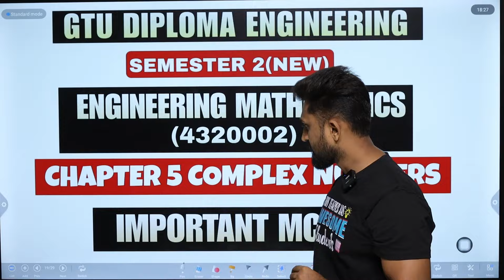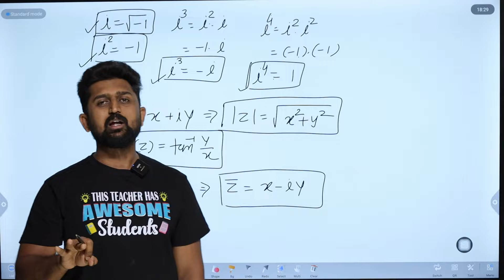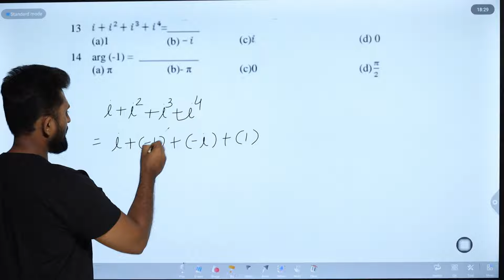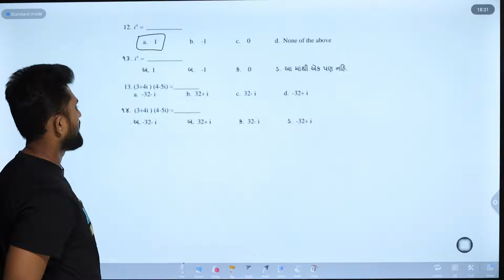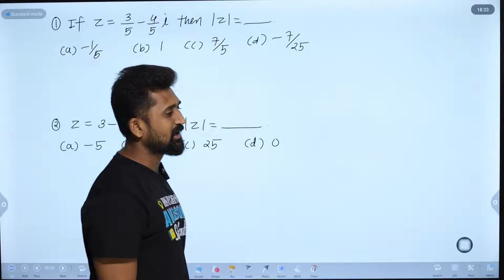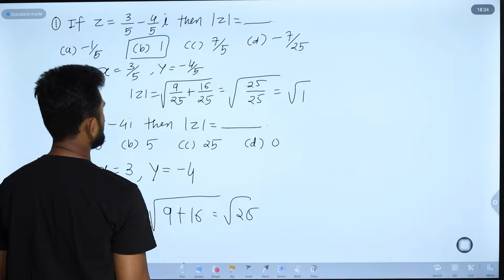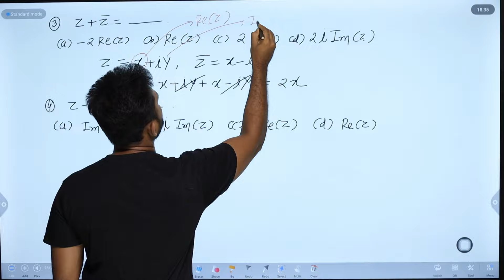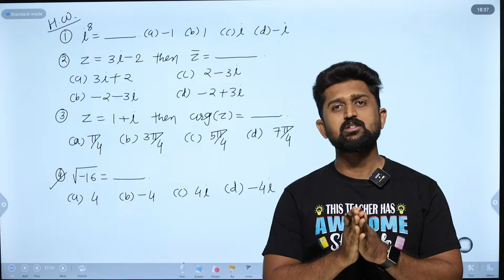CHAPTER 5 COMPLEX NUMBERS IMPORTANT MCQs | ENGINEERING MATHEMATICS | GTU DIPLOMA SEM 2 | MATHS 2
CHAPTER 5 COMPLEX NUMBERS IMPORTANT MCQs | ENGINEERING MATHEMATICS | GTU DIPLOMA SEM 2

gtu

gtu diploma mathematics

maths 2

applied mathematics

engineering mathematics

4320001

4320002

diploma sem 2 maths

complex numbers

important mcq

modulus of complex numbers

conjugate of complex numbers

argument of complex numbers

engineering mathematics chapter 5

gtu exam imp

mathematics imp

important formula

easy tricks

gtu exam imp